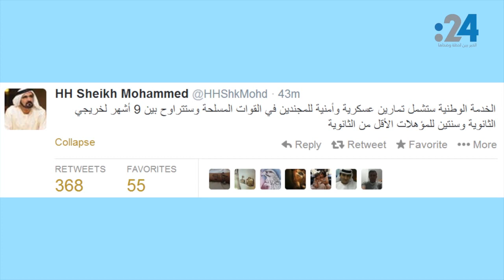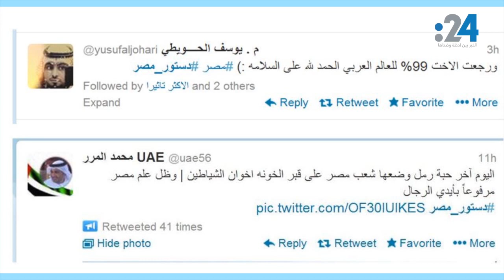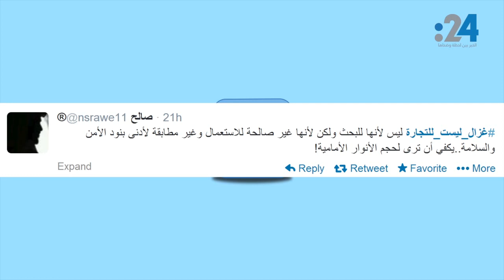نشرة تويتر (75): قوة دفاع إماراتية جديدة... ومؤتمر "خلف الكواليس"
في نشرة تويتر اليوم، 24 يرصد التفاعل الكبير مع الإعلان عن تشكيل قوة دفاع وطنية إضافية في الإمارات، واحتفالات المغردين العرب بنتائج الاستفتاء المصري وهاشتاق يؤيد الخطوة المصرية بمنع السفن القطرية من اجتياز السويس بسبب دعمها للإخوان.. هذا بالإضافة إلى غضب تويتري من احتمال إقامة مؤتمر للإخوان في الكويت..
وأخيراً اللغط حول سيارة "غزال" السعودية.. و"لو كان تويتر بفلوس".